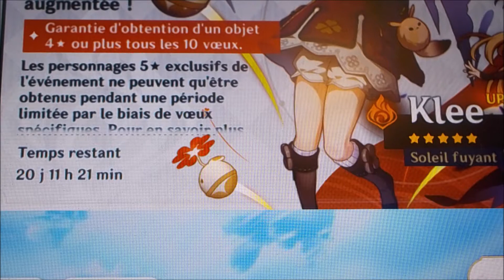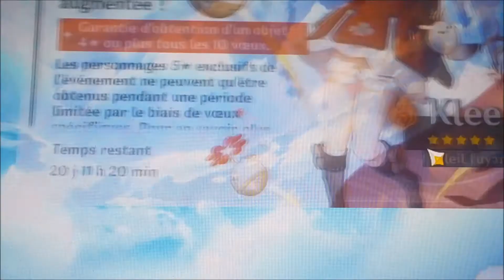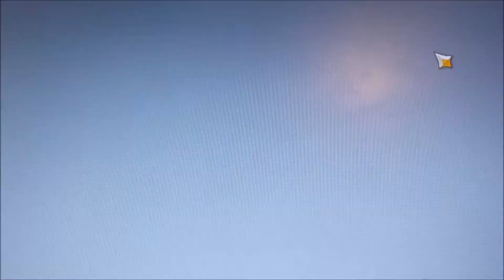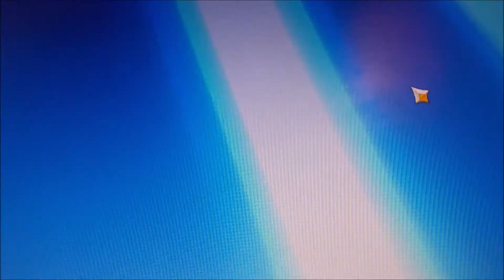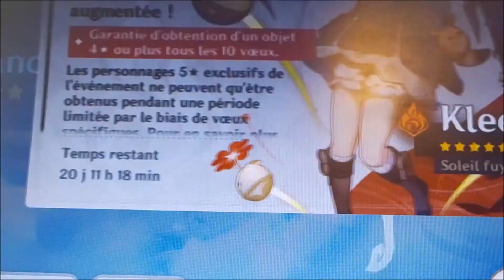Tellement chanceux pour l'invoquation de Klee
Chose promise chose due, on se retrouve pour l'invocation sur la bannière de Klee avec une très bonne surprise.